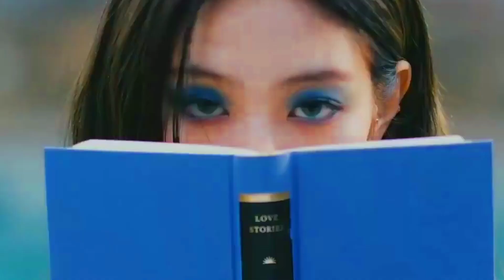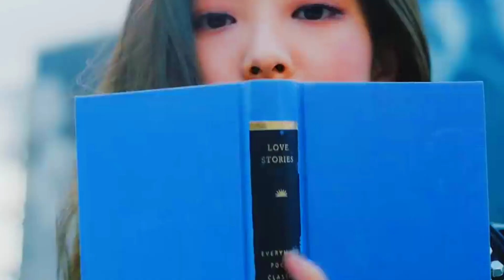JISOO & JENNIE -‘꽃(FLOWER)’ M_V credit to twicejanitor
‘❝ ĸpopѕмaѕнerвlιnĸѕ ѕтayвlιnĸ ❞
                 NEW MASHUP
A____A
|・ㅅ・|
|っ　ｃ|

✦ I made this Channel in 2021 on February 3rd And Have been making music and mashups since my Fandom name is K-Smashers and Call me She/her please Thank you and have a good day 💌

★ 𝑪𝒍𝒊𝒄𝒌 𝑯𝒆𝒓𝒆 ⋮  𝑇𝑜 𝑠𝑒𝑒 jisoo flower 𝐶𝑜𝑚𝑒𝑏𝑎𝑐𝑘

2:07 ● 3:48
⇄ ◁ㅤㅤ❚❚ㅤㅤ▷ㅤㅤ↻
𝗩𝗼𝗹𝘂𝗺𝗲 ▮▮▮▮▮▮▮▯▯
1:07 ⊙━━━ 2:55
1:45● 2:56
0:55 ═ ⊙━═ 1:00
☰ » [flower by jisoo] «⌕
1:05 ───⊙ 3:35
∞ ↺ ↠ⁿᵉˣᵗ ˢᵒⁿᵍ ↺ ʳᵉᵖᵉᵃᵗ ⊜
♪♫.ılılıll|̲̅̅●̲̅̅|̲̅̅=̲̅̅|̲̅̅●̲̅̅|llılılı.♫♪

♔͎[나는 이 파멸 세계에서 최고로 살다]♔

⌕⇜( BLACKPINK )⇝
2:00 ◯ 5:34
⇄ ⇚ |◁ II ▷|⇛ ↺
☰ »𝗩𝗼𝗹𝘂𝗺𝗲 ▮▮▮▮▮▮▮▯▯
1:35 ⦿ 2:55

0:54 ┈┈┈⦿┈┈┈┈┈┈┈3:00
∞ ↺ ↠ⁿᵉˣᵗ ˢᵒⁿᵍ ↺ ʳᵉᵖᵉᵃᵗ ⊜

1:05 ───⊙ 3:35

1:47 | -1:59

0:58 ──♡ 3:47

1:04 3:10

1:07 ——◦ 04:32
∞ ↺ ↠ⁿᵉˣᵗ ˢᵒⁿᵍ ↺ ʳᵉᵖᵉᵃᵗ ⊜

1:07 2:10
⇆ ◁ ㅤㅤ❚❚ ㅤㅤ▷ ㅤ↻

1:05 ───| 2:56
∞ |◁ II ▷| ↺

1:55 • 〇━━━• 0:43
|◁ II ▷|

1:05 ───| 2:55
⌕ ◁ ㅤㅤ❚❚ ㅤㅤ▷ ㅤ↻

1:07 ☆ 2:10

0:35 -•-•-•-•-◉-•-•-•-•-•-•-•-•- 2:00

1:00 ◎ 2:00

0:46 • ◍ • 1:00

0:54 ┈┈┈◯┈┈┈┈┈┈┈3:00

ⁿᵉˣᵗ ˢᵒⁿᵍ ↺ ʳᵉᵖᵉᵃᵗ ⊜ ᵖᵃᵘˢᵉ         ↻ ◁ II ▷ ↺0:00 ───| 0:00

⦿:{SHUT DOWN × SAY MY NAME}
∞ ↺ ↠ⁿᵉˣᵗ ˢᵒⁿᵍ ↺ ʳᵉᵖᵉᵃᵗ ⊜

➠||•BLACKPINK × ATEEZ•||
0:55 • 〇• 0:55
♪♫.ılılıll|̲̅̅●̲̅̅|̲̅̅=̲̅̅|̲̅̅●̲̅̅|llılılı.♫♪

» [SET ME FREE (YOU CALLING MY NAME VER] «⠀
⠀ 0:00 ─〇 0:00
⠀ ⠀⇄ ◃◃ ⅠⅠ ▹▹ ↻

»[BLACK MAMBA × ROAR]
1:25─〇 3:25
⇄ ◃◃ ⅠⅠ ▹▹ ↻.